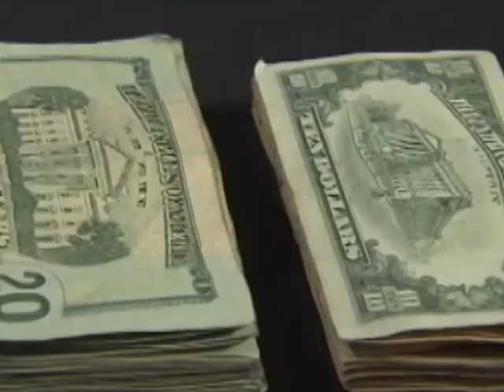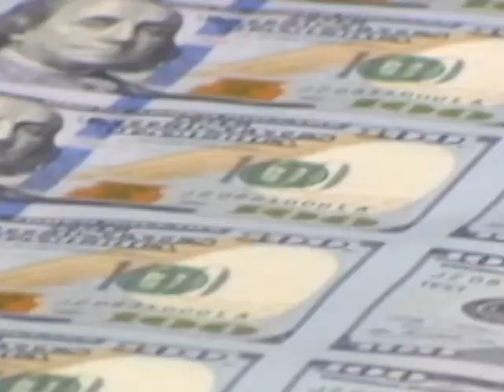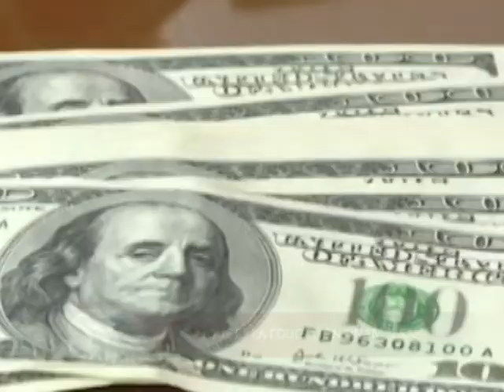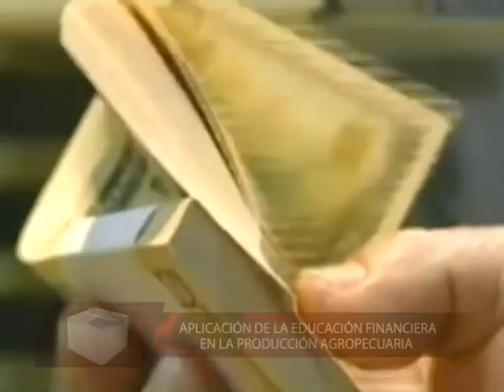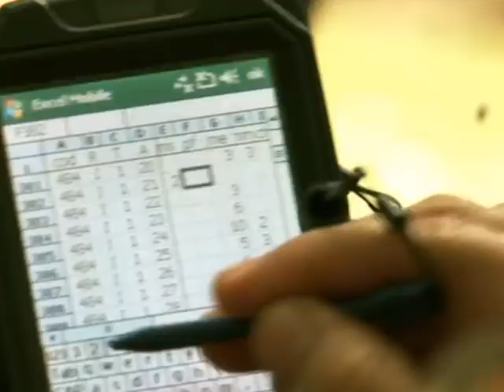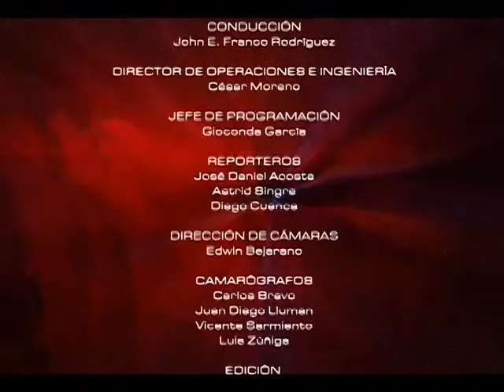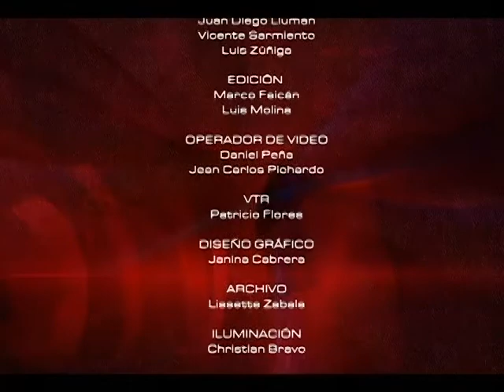MESA DE ANÁLISIS AGRICULTURA Y DESARROLLO - EDUCACION FINANCIERA EN EL AGRO